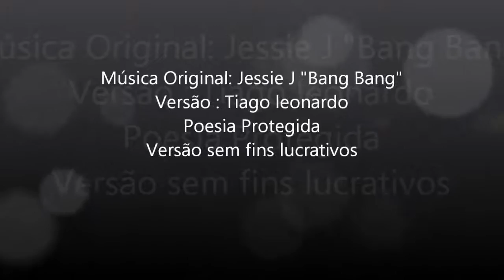Jessie J - Bang Bang (Versão em português)Tiago leonardo Versões